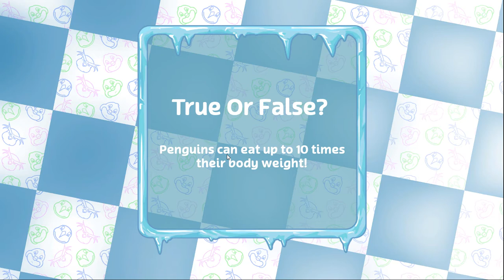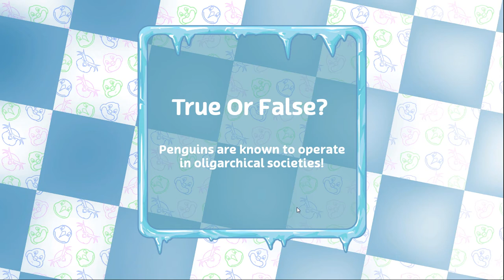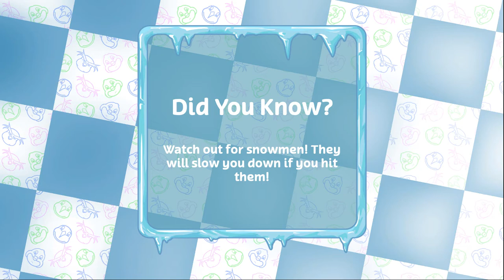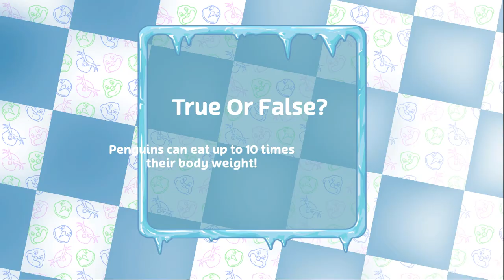[Snowpainters] Play (Steam Free Game)